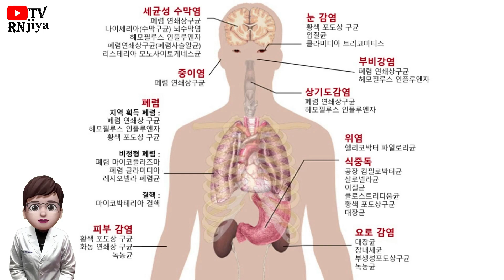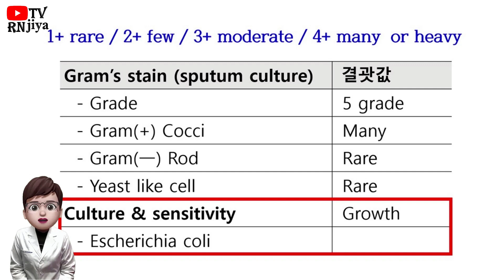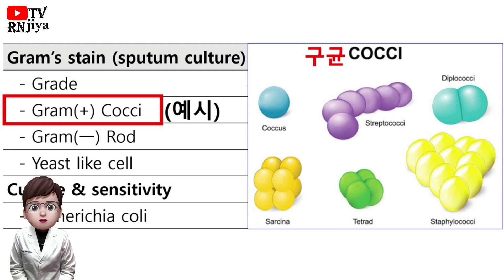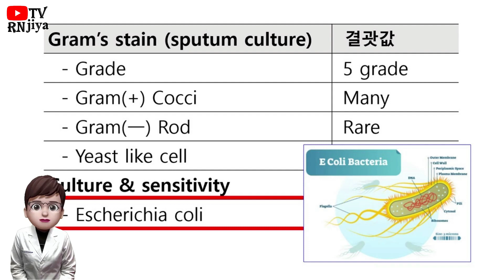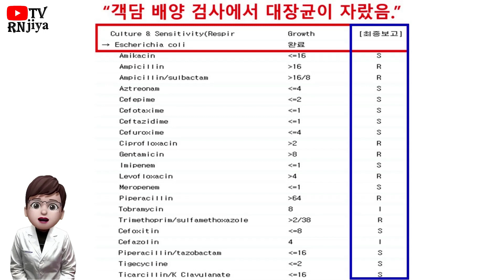미생물검사 결과지 해석 - Culture (blood, sputum, urine, stool, drain)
미생물검사 결과의 해석 - 혈액을 채취하면 blood culture, 객담 즉 가래를 채취하면 sputum culture, 소변을 채취하면 urine culture라고 합니다. 간혹 인체 곳곳에서 pus 즉 고름이 생겼거나, 인체 어딘가에 관을 꽂아 놓은 자리에 문제가 생겨서 면봉 같은 것으로 검체를 채취하면 tip culture라고 부르기도 합니다.